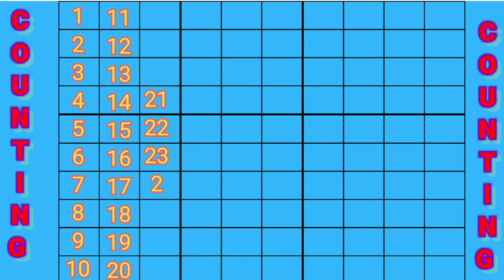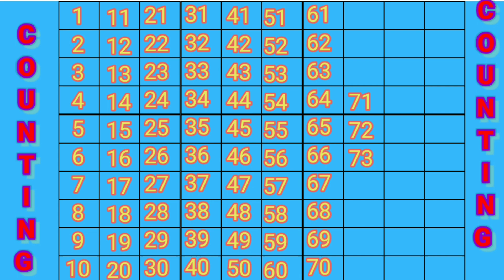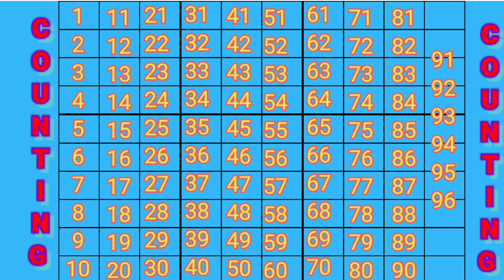COUNTING NUMBERS 100 || ONE TWO TREE FOUR COUNTING FOR KIDS || LEARN TO READ WRITE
IN THIS VIDEO WE PLAY COUNTING GAME 1 TO 1OO.
Learn to write numbers 1 - 100